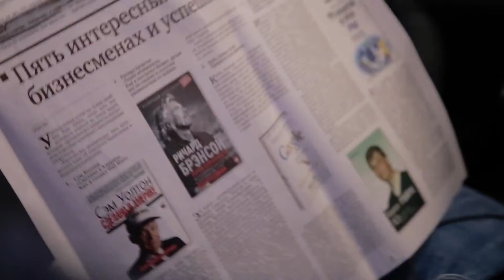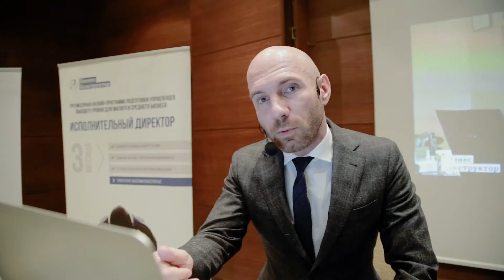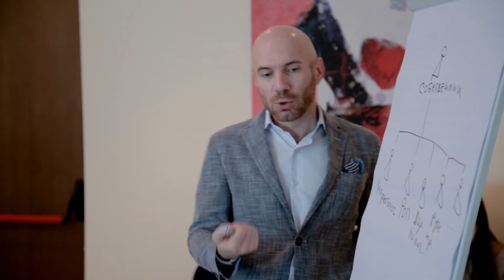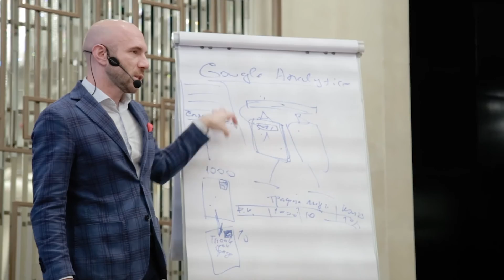Сильная команда в Казахстане - это реально? | KUNITSKY LIFESTYLE #8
Новый влог с крутыми инсайтами от Куницкого уже здесь!
Вы узнаете:
► Почему нужно читать биографии успешных людей?
► Как реализовать HR-функцию компании с нуля?
► Где взять "зубастого эйчара"?
► Как правильно смоделировать финансы своего бизнеса?
► ВАЖНЫЕ базовые финансовые термины, которые никогда нельзя путать: собственный капитал и чистая прибыль
► Как бренды заставляют вас покупать? На заметку собственнику;)
► Модели управления и лидерства
А еще БОНУС! Танцующий Кирилл и много инсайдерских моментов из жизни офиса Бизнес-Конструктор в Казахстане.

Постройте основные бизнес-процессы в своей компании. Скачайте бесплатно инструкцию

Хотите получать полезные материалы, видео, информацию о наших акциях и скидках первыми?